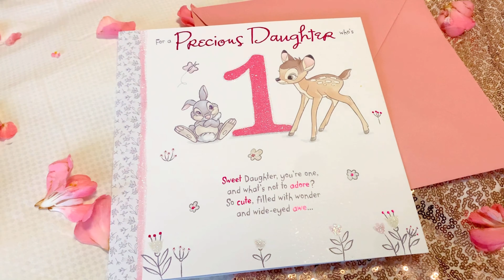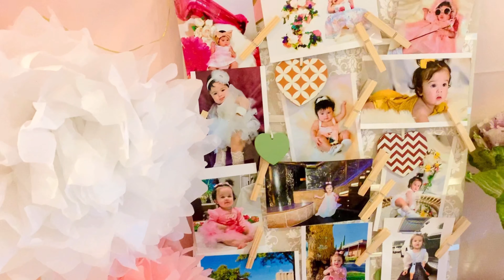Hadassah 1st birthday party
My sweetheart Hadassah. I have waited all my life for you. And indeed you are worth waiting for.

The moment I held you for the first time 365 days ago, time changed and so did I. I went from always looking forward to looking at you, soaking in every detail of your existence, desperately trying to commit every minute with you to memory. From the moment I held you, I went from hoping for what came next, to hoping I could stay in every moment with you forever.
I constantly find myself wishing I could rewind and relive and pause every day we’ve had together, while simultaneously falling more in love with you every present day and finding pure joy in present moments. And what I’ve learned, is that no matter how present I am, no matter how much I soak you in, no matter how much I’m able to remember or write about or take photos of, no amount of time spent in these days with you will ever be enough.
You had an amazing first twelve months. You were the happiest, most relaxed infant. And now you’re a kind-souled,, giggly, snuggly baby, turning toddler, that has given so much joy to everyone you’ve come in contact with. You fall more in love with your Daddy every single day and I know the relationship you have, and will continue to have, has been given to me as a form of healing as much as it has been given to you. The way he loves you and takes care of you makes me love him deeper and appreciate the man he is.
All of these moments in the last year have made me wish life came with a pause button. You’ve done everything earlier than most and while I’m here trying to keep you in the moments longer, you’re bold and full of life and ready to move. You’re loud, but often soft voiced, you’re feisty, but mostly sweet, you’re calm, but so frequently silly, and your Dad and I still have to remind each other that you’re real and that you’re ours forever.
You’ve been aware since day one of your life, but watching you grow and develop and learn has been the most amazing thing I’ve ever witnessed. You see, we hoped for you for 14 years before we got you.. And then we didn’t know you were YOU until the day you were born. So looking at you, we’re always in awe that you started as cells and have blossomed into this incredible, tiny human. Half of me and half of him, but your own person in every regard.
I hope you always know how incredible you are. How kind you are. How smart you are. How strong you are. How beautiful you are. How bold you are capable of being. How your vulnerability is a gift. How your kindness will change the world. And how your existence has changed me completely as a human being. As a woman.
Being your mom is the best thing that has ever happened to me. And I hope as you grow, you always know and feel that mama is your safest space. A space to celebrate, a space to fall apart, a space to feel safe, and a space to just be.
I know love in its deepest form because of you my girl. Powerful and dynamic, messy and beautiful, motherhood love. There’s no other love like it. There is no other person in the universe that is connected to you as I am. There is no other person in the universe that is connected to me as you are.
I’m eternally blessed to be your mama.
Happy first birthday my perfect, beautiful baby.
I love you,
Mommy 🌿